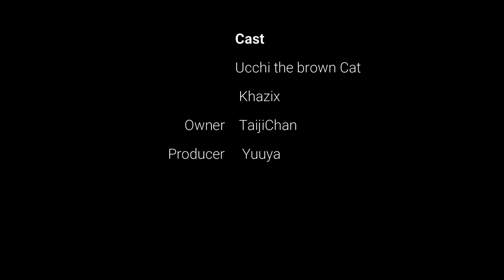Vlog #11 Ucchi the Brown Cat - Khazix food trip at SM outdoor dining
Hi Meowers! I'm Ucchi the Brown Cat.

I'm here to make your weekend happy and entertaining!